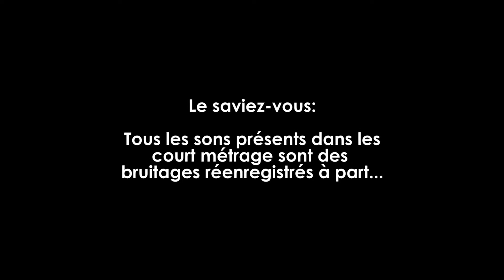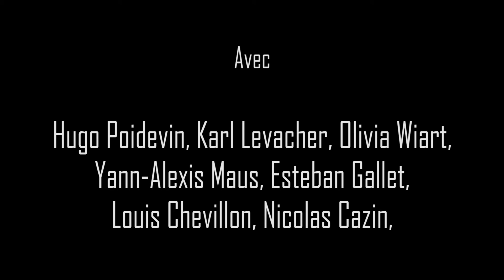JAST - Confidential, Le Making Of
Avec Hugo Poidevin, Yann-Alexis Maus, Olivia Wiart, Esteban Gallet, Louis Chevillon, Nicolas Cazin, Karl Levacher

Production : Just A Simple Try
Images : Hugo Poidevin, Yann-Alexis Maus, Nicolas Cazin
Montage : Hugo Poidevin

Musiques :
Civil Civil - The Hunt
Perséphone - Retro Funky Sundance
Jakoban & D!Avolo - Stay (feat. Gaby Henshaw)